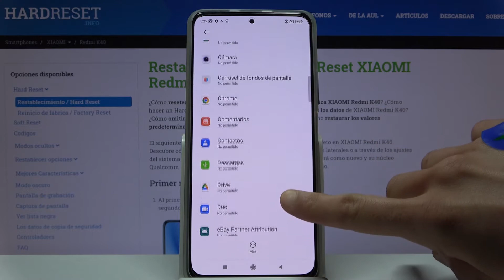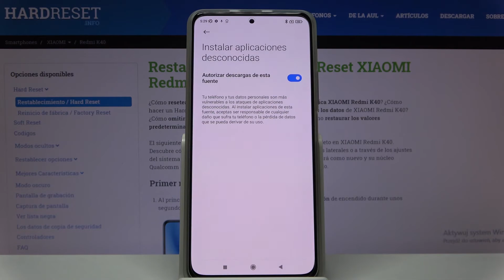Cómo activar orígenes desconocidos en Xiaomi Redmi K40 - fuentes desconocidas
Hoy te presentamos cómo instalar una aplicación de fuente externa en tu Xiaomi Redmi K40. Sigue el tutorial y descubre cómo activar fuentes desconocidas y cómo desactivarlas en tu celular Xiaomi Redmi K40 fácil y rápido.

¿Cómo activar orígenes desconocidos en Xiaomi Redmi K40? ¿Cómo desactivar fuentes desconocidas en Xiaomi Redmi K40? ¿Cómo activar fuentes externas en Xiaomi Redmi K40? ¿Cómo permitir instalar aplicaciones de fuentes externas en Xiaomi Redmi K40? ¿Dónde se activan fuentes desconocidas en Xiaomi Redmi K40? ¿Cómo instalar una aplicación de origen desconocido en Xiaomi Redmi K40?